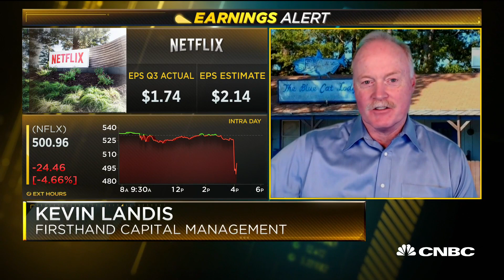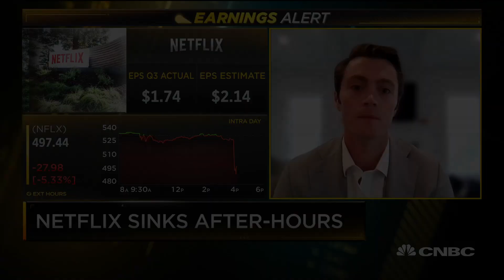The New York Times media reporter Ed Lee compares Netflix to Disney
Netflix spends more money on production compared to Disney. The New York Times media reporter Ed Lee; Kevin Landis, Firsthand Capital Management; and Bernie McTernan, analyst from Rosenblatt Securities, join 'Closing Bell' to discuss Netflix earnings.